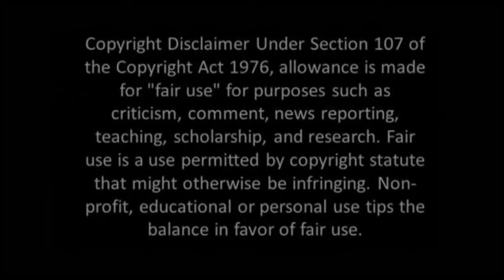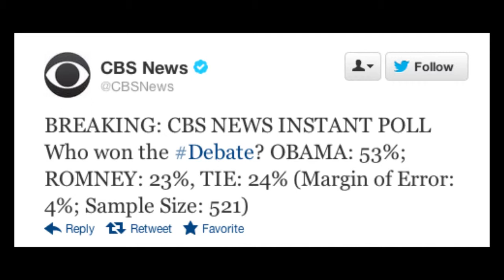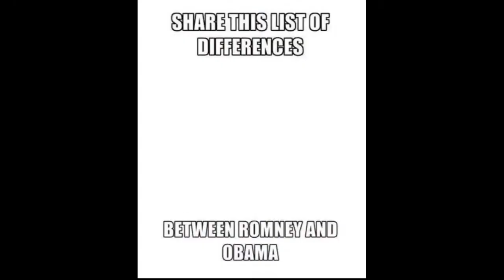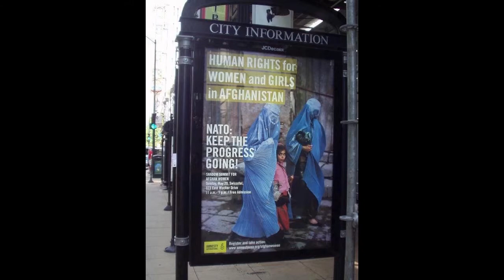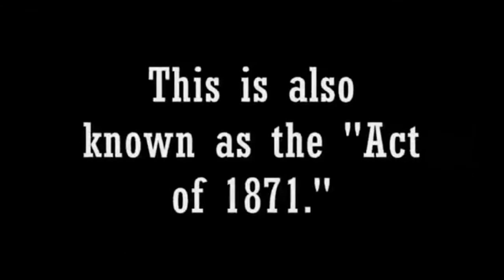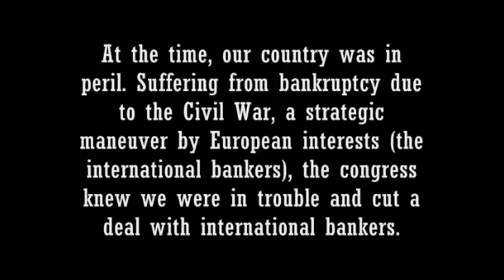Gerald Celente - Presidential Debate - Oct 2012